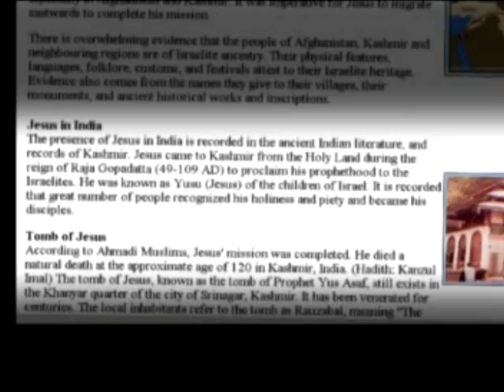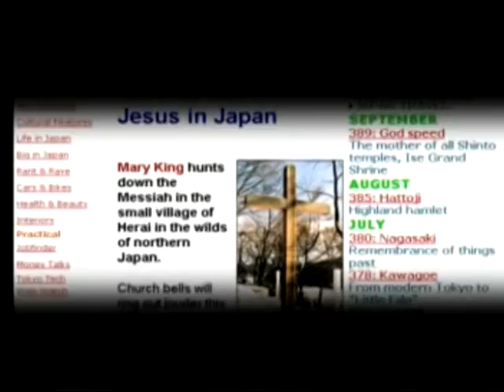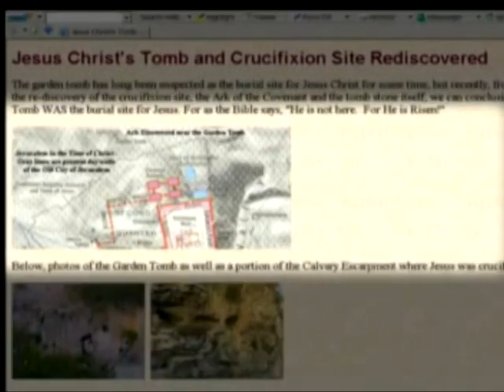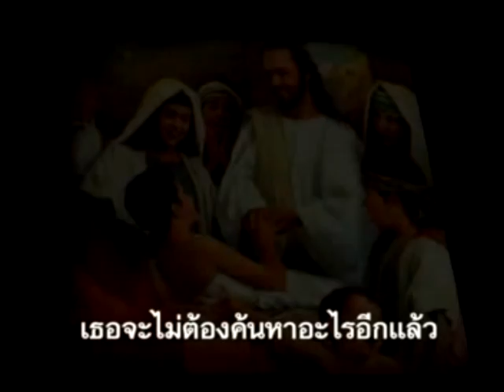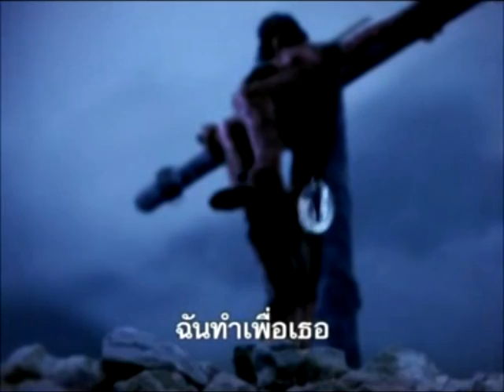ความหมายEaster2011.mpg